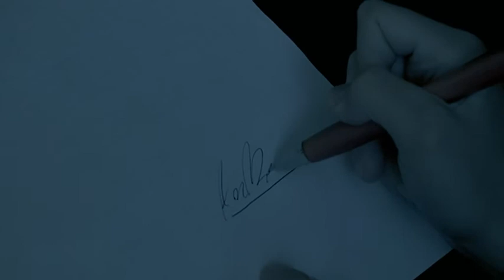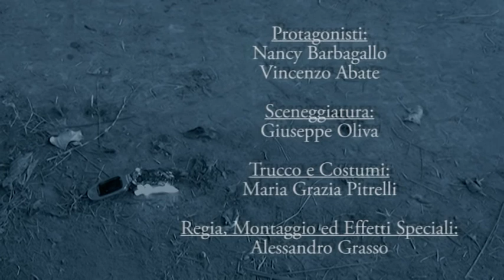Urban Preys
Cortometraggio firmato studiovideograsso e Mistery Hunters